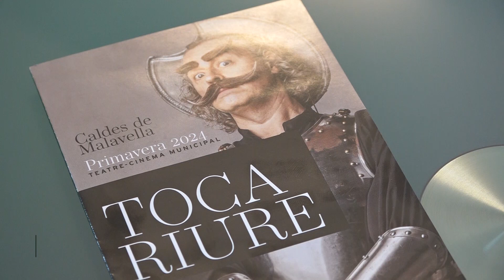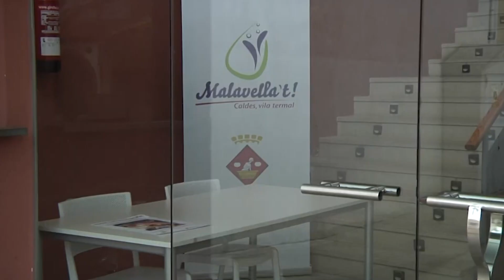El Festival 'Toca Riure' de Caldes de Malavella torna amb 7 propostes per a tots els públics